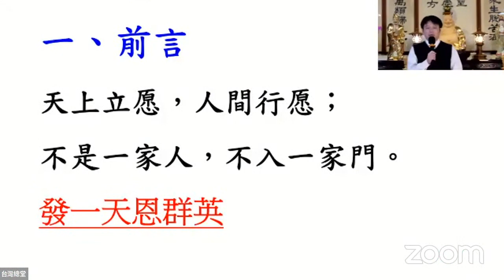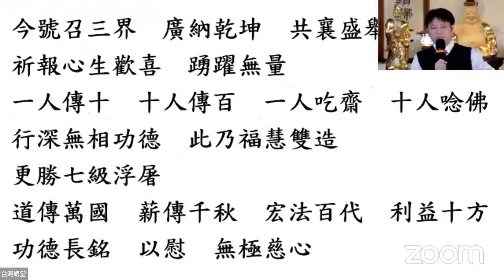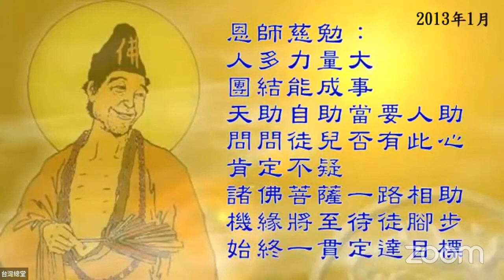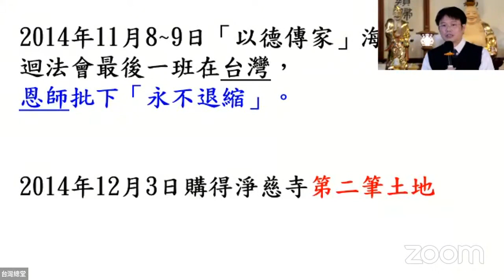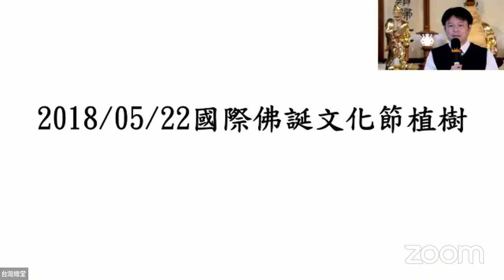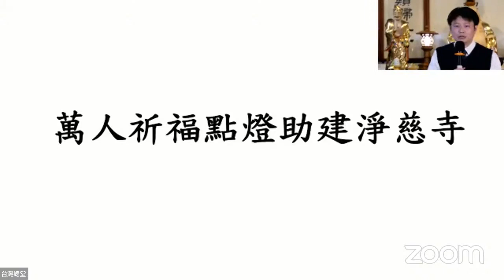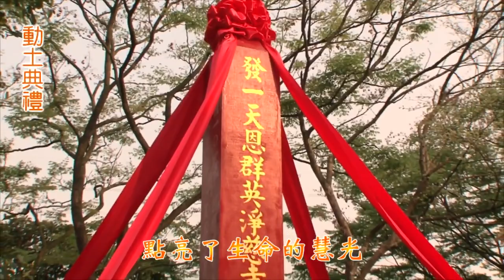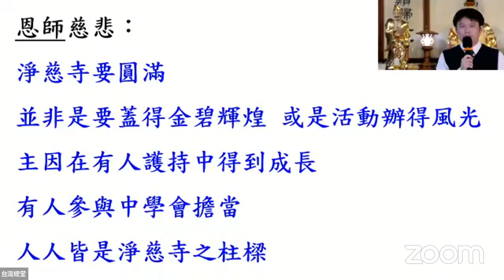20211226-同心同德 共創淨慈家園(李點傳師慈悲)